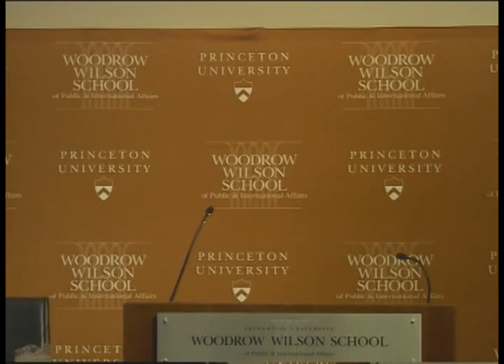Colombia: Present & Future - Álvaro Uribe Vélez, former President of Colombia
He served as the 31st president of Colombia from 2002 to 2010 and was elected as senator in the 2014 parliamentary election.